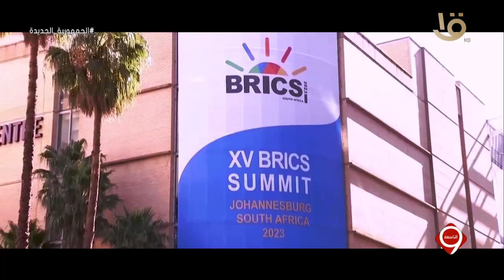التاسعة | انضمام مصر لمجموعة بريكس بين الفوائد والمزايا المحتملة والتحديات